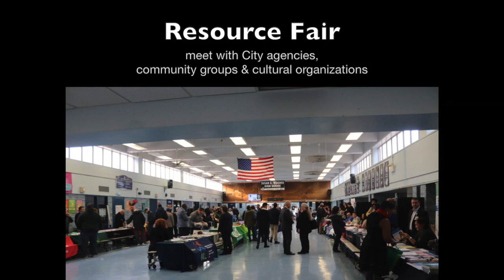Direct Connect 2020 hosted by Staten Island Borough President James Oddo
Join Staten Island Borough President James Oddo as he hosts Direct Connect 2020. Q&A session with the Borough President, meet his staff and attend the resource fair with City agencies, community groups and cultural organizations.